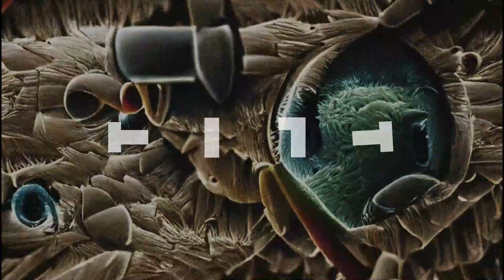Bjarki - 4 Alternate Form [TILT01]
Artist: Various Artists
Title: TILT VA 01
Label: TILT VA 01
Catalogue: TILT01
Format: Digital
Genre: Electronic
Style

Mastering by Hardgroove
Artwork by Elliott Round

Tracklist:
1. Á&H - 35 Ára
2. Mafou - M1
3. Unknown Artist - Dirt
4. Bjarki - 4 Alternate Form
5. Dustin Zahn - Migraine
6. Glaskin - Mutant
7. Faerber - Trainwreck Engineer
8. Lyn - Good Riddance
9. Ennio - Big Fat Broccoli
10. VEL - As Purple As The Sahara
11. Malugi - Blind Spot
12. Omon Breaker - No Love
13. 3Ddancer - Pterodactyl
14. Crystal Energy - DJs Can SUck My DIG

TILT presents its first edition of their Various Artist series featuring 14 tracks by Bjarki, Dustin Zahn, Vel, Malugi, 3D Dancer, Mafou, A&H, Glaskin, Omon Breaker, Lyn, the mysterious Unknown Artist, Crystal Energy and our very own: Faerber and Ennio as well as Bunsen letting loose his debut!